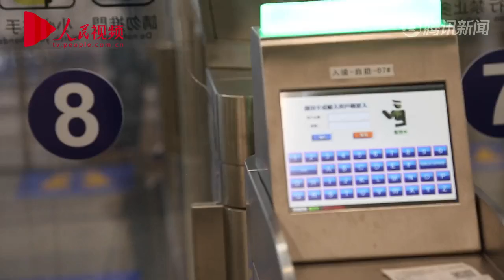“刷脸”就行！快来港珠澳大桥感受无干扰式的通关体验吧